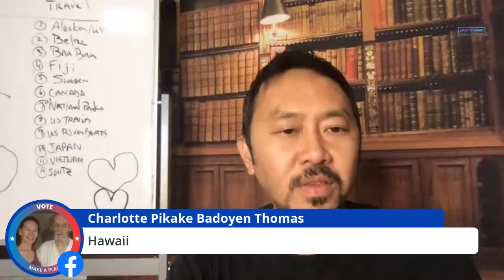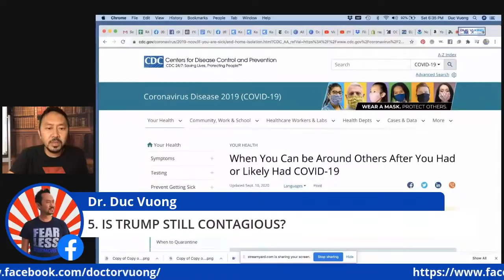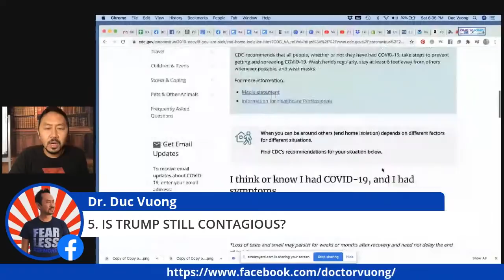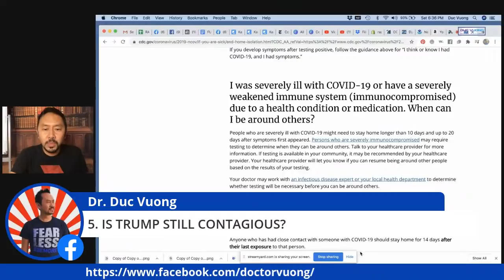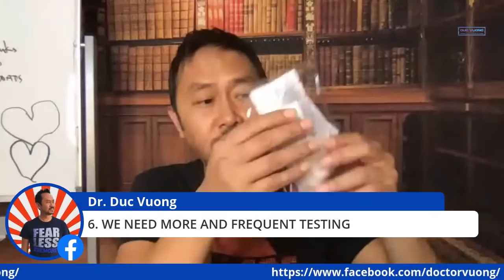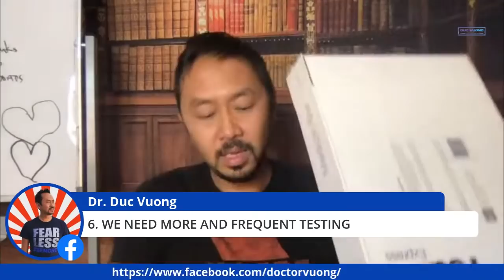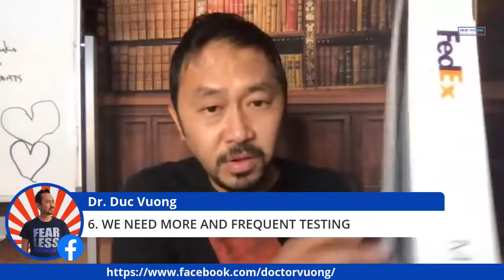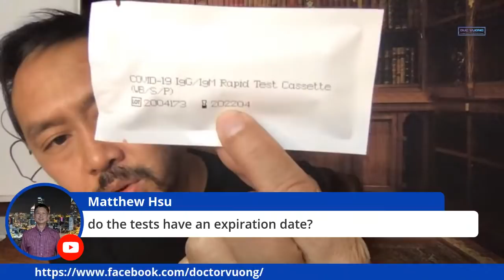TRUMP CURED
LIVE WITH DR. V: "Is Trump CURED of COVID?" Let's talk the science behind what this means. This is not a political post. Ask me anything coronavirus related.